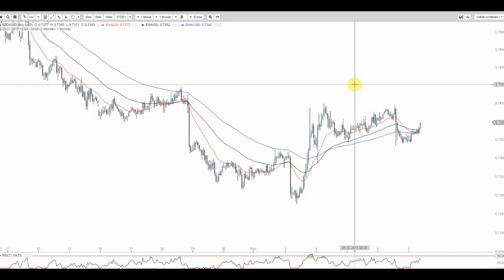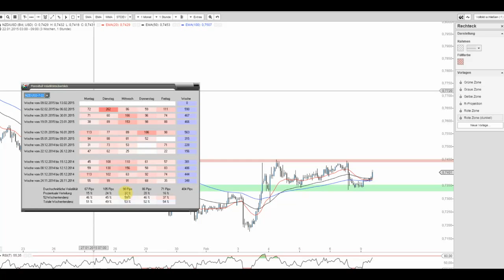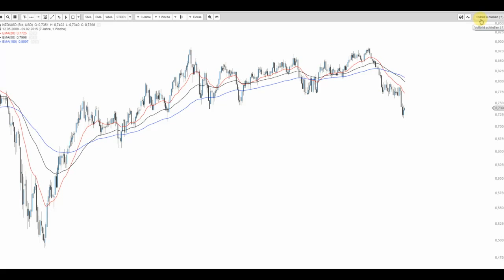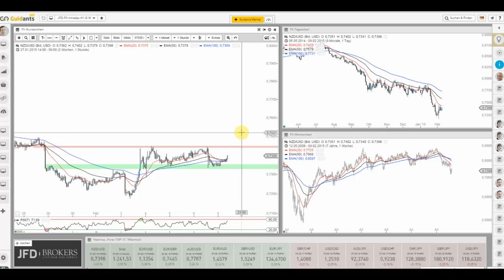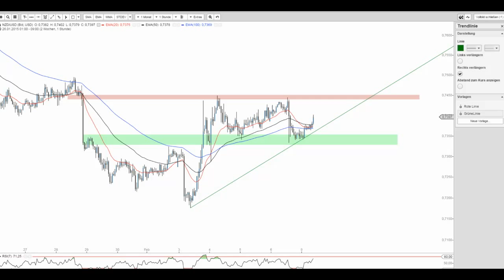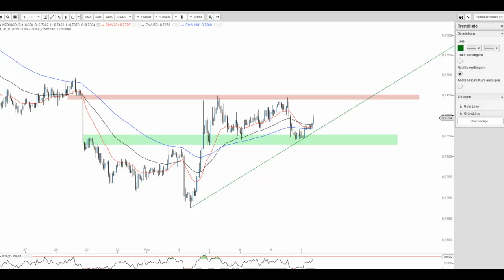JFD Devisenradar: NZD/USD (Kiwi) in starker Auftaktsverfassung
Nach starken Abgaben am Freitag scheint der Kiwi zum Wochenauftakt kontern zu wollen. Was ist möglich? Wo liegen markante Level?